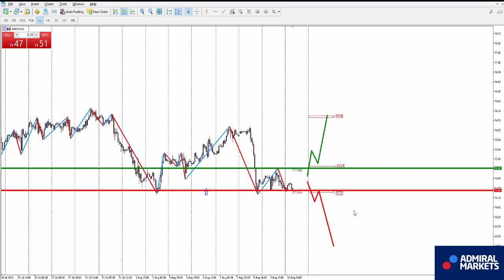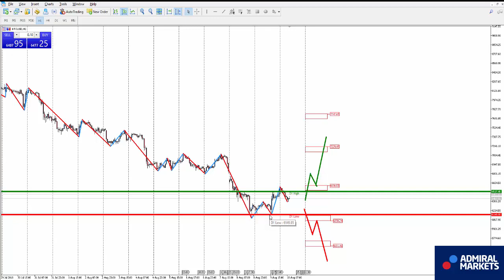Аналитика рынка на 10 августа: EURUSD, GBPUSD, GOLD, Brent, DAX30, Биткоин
BTCUSD H1 - смена нисходящего направления на восходящее